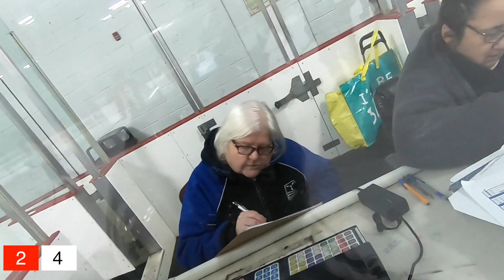Don't Do This - Hey Stripes! The Micd Up GoPro Hockey Refcam - Winter 2019/20 Game 92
Today on Hey Stripes! The Micd Up GoPro Hockey Refcam, when you hear the whistle blow.. don't be the guy who casually stick handles the puck into the empty net. It's poor sportsmanship.. and you just don't need to stir that pot.

HS DIV 5